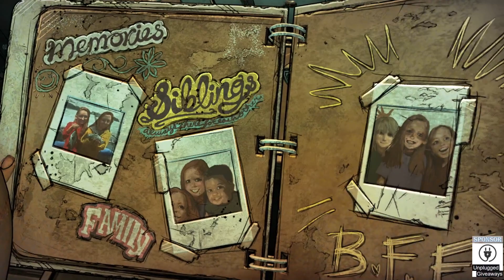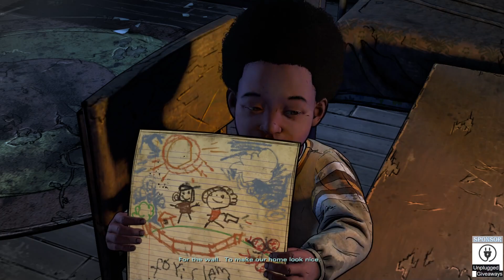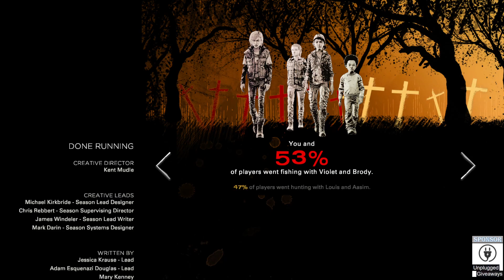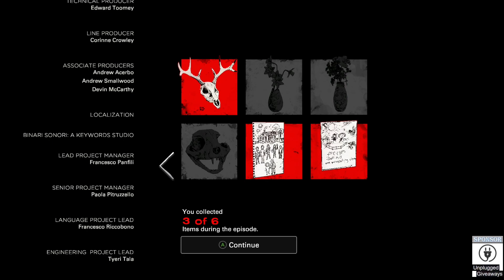The Walking Dead: The Telltale Series S04E01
'The Walking Dead: The Telltale Definitive Series' Playthrough